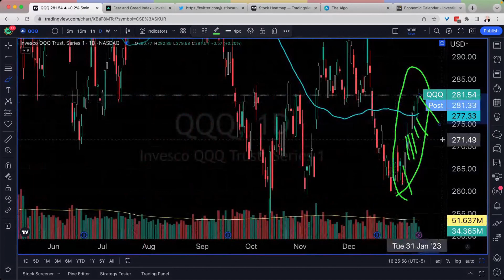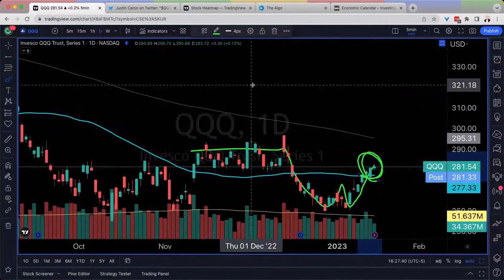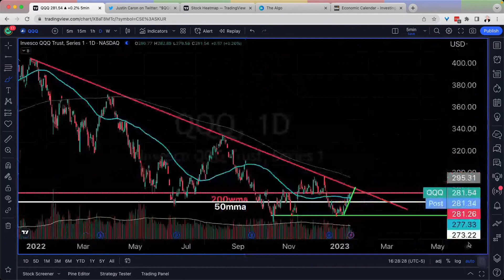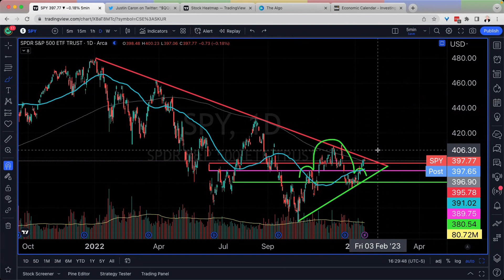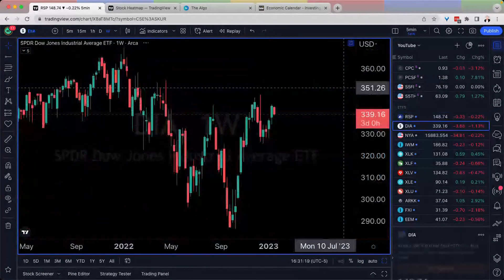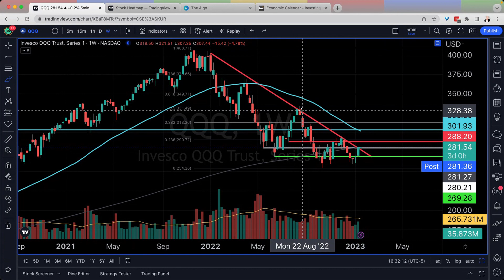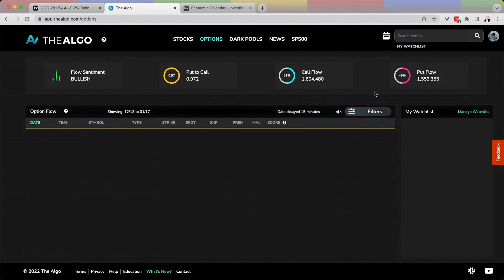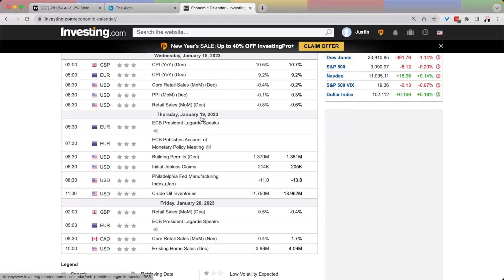ALERT: Best Win Streak SINCE 2021 (QQQ Stock, SP500, SPY Stock, Stock Market)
Stock Market, SP500, SPY Stock, QQQ Stock, Bitcoin, Ethereum, and SPY Stock Analysis are in focus today.